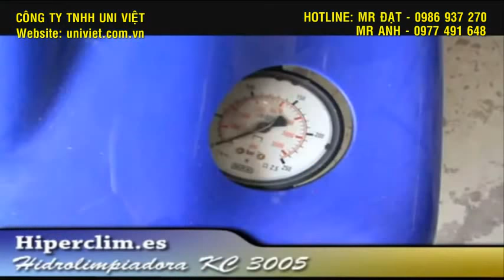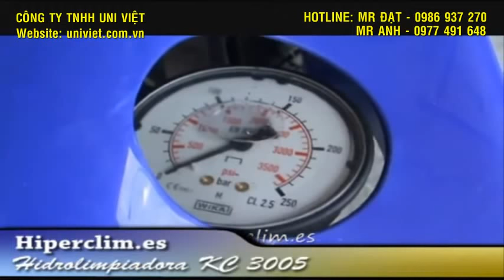Máy rửa xe chất lượng cao Mazzoni KC3005 - Made in italy